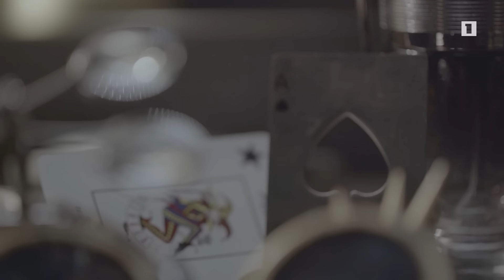Հ/Ս «Պատվի համար» (մաս 13)